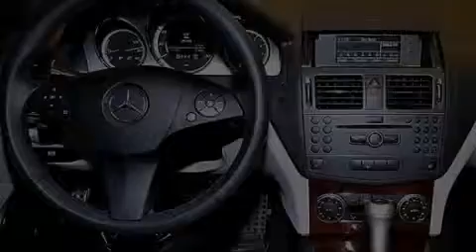2011 Mercedes-Benz C300 4MATIC AWD Kendall Fl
We have been honored to serve the Miami FL area , we promise that your experience at our dealership will exceed your expectations ! Year : 2011 Make : Mercedes-Benz Model : C300 Engine : Gas V6 3.0L/183 Trans . : Automatic Exterior : Steel Grey Metallic Miles : 29,307 Interior : Grey/Black Stock : 62276 OffLeaseOnly Miami 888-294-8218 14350 NW 56th Ct.